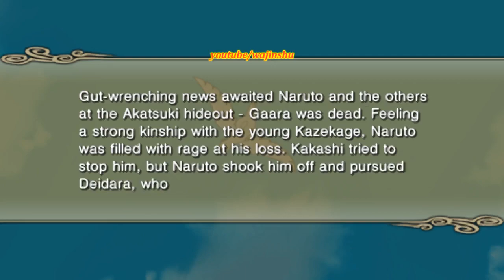Naruto Shippuden Ultimate Ninja Impact Walkthrough Part 8 Naruto vs Deidara (60 FPS)